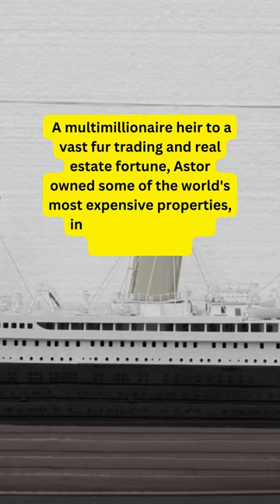Titanic Secrets: The Truth Behind John Jacob Astor's Alleged Last Words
In this fascinating video short, we explore the enduring legend surrounding John Jacob Astor and his supposed quip about ice as the Titanic sank. As one of the wealthiest and most famous passengers on board, Astor's tragic fate has captured the imagination of people for generations. But did he really utter those words? Join us as we uncover the truth and separate fact from fiction. Discover the fascinating stories behind the Titanic disaster and its passengers, and gain a new appreciation for the enduring legacy of this tragic event. Don't miss out on this captivating piece of history.